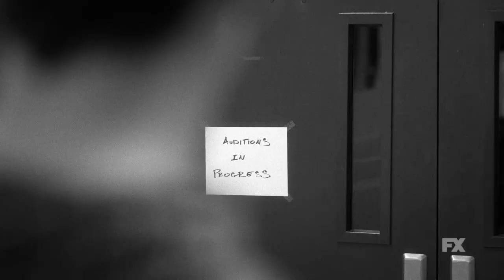Atlanta | S3E9 Trailer - Rich Wigga, Poor Wigga | FX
Black and White episode? Yawn. Emmy Bait. Why do they hate black women so much? Stream on Hulu.

Taking place almost entirely in Europe, Season 3 of Atlanta finds “Earn” (Donald Glover), “Alfred ‘Paper Boi’ Miles” (Brian Tyree Henry), “Darius” (LaKeith Stanfield) and “Van” (Zazie Beetz) in the midst of a successful European tour, as the group navigates their new surroundings as outsiders, and struggle to adjust to the newfound success they had aspired to. Donald Glover serves as Executive Producer, along with Stephen Glover, Hiro Murai, Stefani Robinson, Paul Simms and Dianne McGunigle. Atlanta is produced by FX Productions.